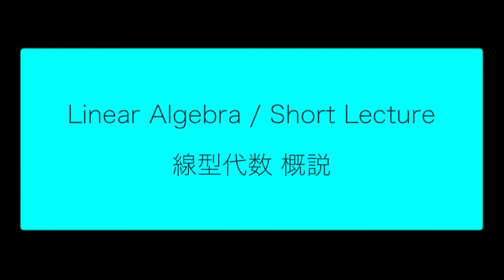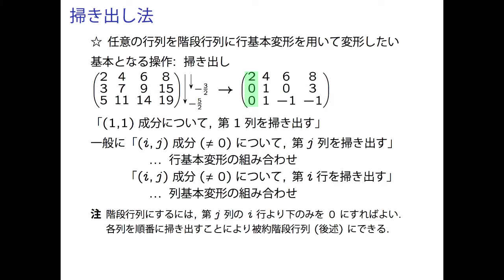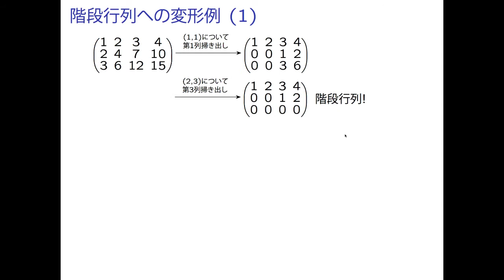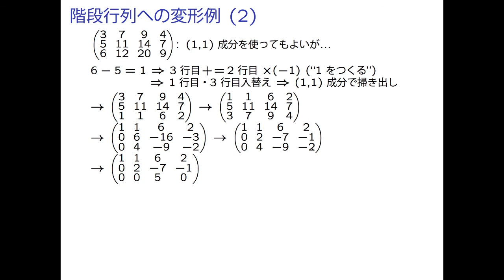LA1 3 03 SweepOut 02